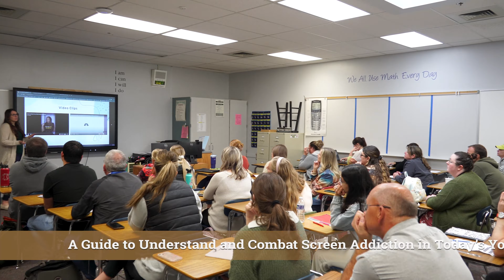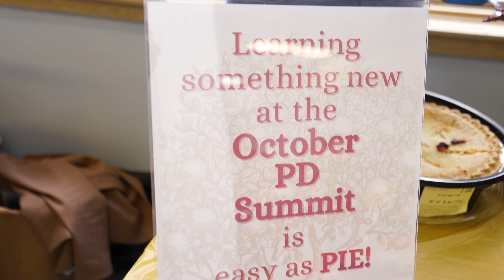October Professional Development Summit 2023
More than 400 educators from eastern Oregon attended the Professional Development Summit 2023 on Friday, October 13th on Oregon’s state In-Service Day. The event was organized by Oregon Trail Regional Educator Network (OTREN) and the IMESD.

The Summit was held at Pendleton High School and offered 110 sessions targeted for Behavior Supports, Administrators, Elementary and Secondary teachers in all content areas, Specialty, Music Education, CTE and Technology. The sessions were led by 80 presenters including regional educators, IMESD staff, and community partners.

“We have amazing educators in our region and great things happening in our schools. It’s very impacting to have those same educators present and share with their peers at this event. Likewise, we’re very grateful for the support of our county and community agencies in their willingness to partner with this event,” said Dave Williams, IMESD Director of School Improvement.

The keynote speaker, Beth Houf, presented “From Surviving to Thriving,” which emphasized ways educators can improve school culture.